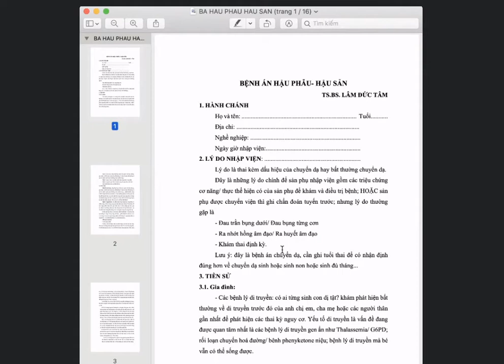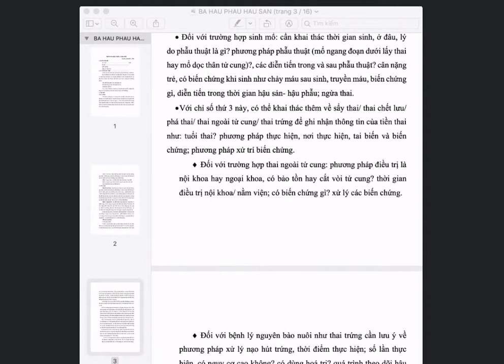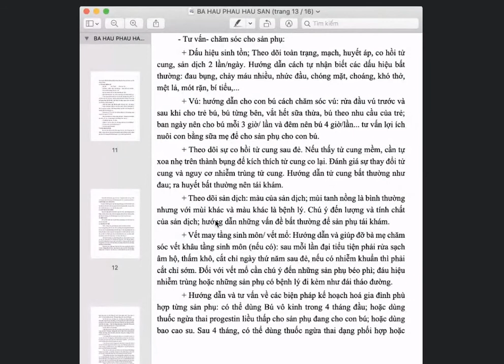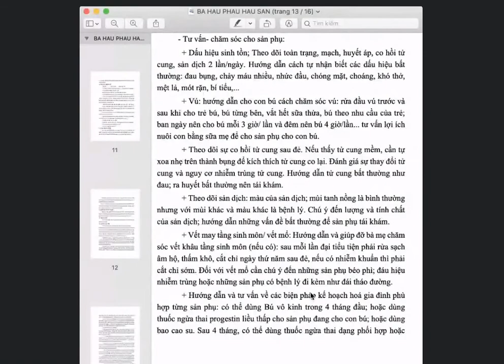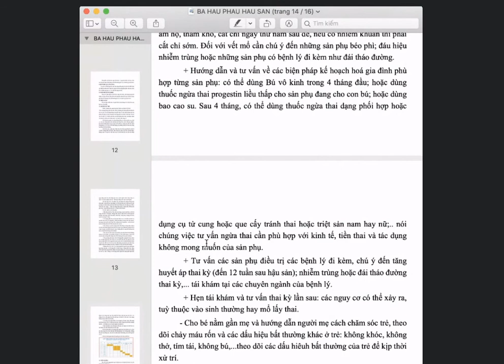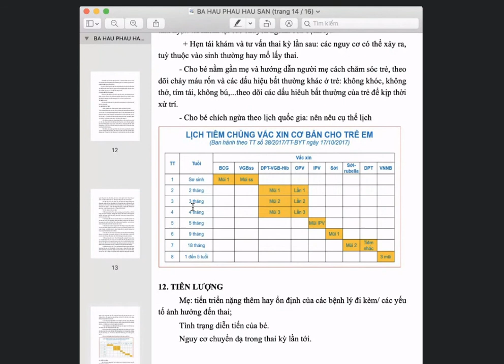Bình bệnh án hậu phẫu - hậu sản (1)